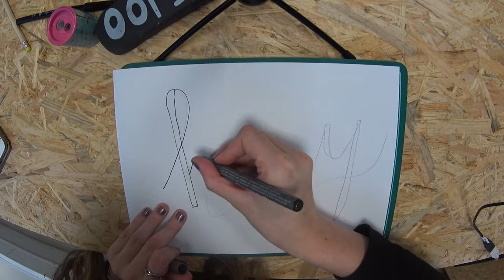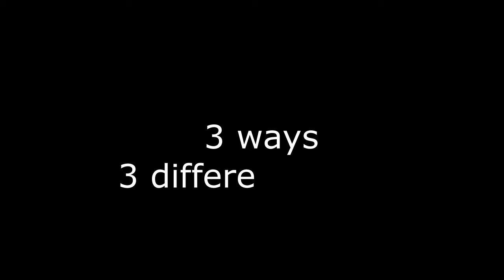LETTER WITH ME 1 | HEY | ©Marcelina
Handlettering for beginners!

Trying something new with this channel.
Not sure how often i'm going to upload.

Hope to see you back on my channel.